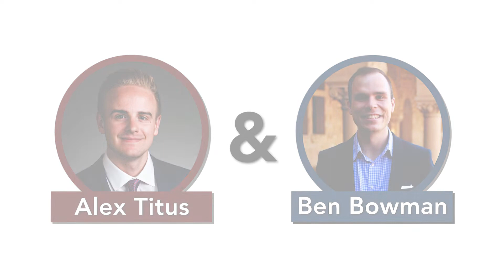Meet Oregon's newest legislator, Sen. Rachel Armitage | EP 40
Rachel Armitage has officially been selected to finish the term of former State Senator Betsy Johnson, representing rural northwest Oregon. A Democrat, Armitage has deep experience in politics, including working as a legislative assistant for Rep. Susan McLain and former Rep. Carla Piluso. She also worked at the national level on the campaigns of Montana Senator Jon Tester and former North Carolina Senator Kay Hagan. Gowland grew up in Medford, and in this episode we talk about the past and future of the timber industry and whether Democrats can win in rural districts in 2022. We do a deep dive on the appointment process to fill legislative vacancies, including the peculiarities of this specific vacancy (Armitage was actually supporting one of her opponents). Finally, we talk about the perspective Armitage will bring as a millenial legislator and how to bridge generational divides in Oregon politics.

EP 1. Wlnsvey Campos
EP 2. Alek skarlatos
EP 3. Kevin Frazier, CIPP(US)
EP 4. Lori Chavez-DeRemer
EP 5. Christine Drazan
EP 6. Jamie McLeod-Skinner
EP 7. Matt Sutton
EP 8. Dallas Heard
EP 9. Tobias Read
EP 10. Micah Meadowcroft & Nate Hochman
EP 11. Stan Pulliam
EP 12. Cliff Bentz
EP 13. Dacia Grayber
EP 14. Lori Chavez-DeRemer (OB BREAKING NEWS)
EP 15. Nicholas Prelosky & James Ball
EP 16. Sara Gelser
EP 17. Susheela Jayapal
EP 18. Casey Kulla
EP 19. Dr. Bud Pierce
EP 20. Ben & Alex
EP 21. Katherine Gehl
EP 22. Bridget Barton
EP 23. Val Hoyle
EP 24. Buddy Terry
EP 25. REBRAND! OR360MEDIA
EP 26. Amaury Vogel
EP 27. Reagan Knopp
EP 28. Ben Bowman
EP 29. Dirk VanderHart
EP 30. Ben & Alex
EP 31. Jessica Gomez
EP 32. Cameron Whitten
EP 33. Kerry McQuisten
EP 34. Steve Novick
EP 35. Tim Knopp
EP. 36. Ron Noble
EP. 37. Jimmy Crumpacker
EP. 38 OR360 Team
EP. 39. Sarah Iannarone
EP. 40. Rachel Armitage